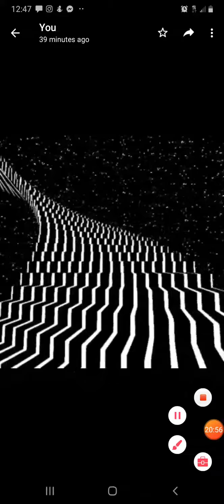YOUR SEASON TO SHINE PROPHETIC WORD ❣🕯💎👸💛🤴🏽💫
Backup YouTube Channel Tish Angelish

Tish Angelish Now Available on: Apple/iTunes/Rhapsody/Spotify/GooglePlayMusic & All Other Music Platforms Online.

author Donations are not necessary, but Very appreciated/helpful to my family while I work for the Lord. I love doing what I do. It can sometime take my time away from my job.

Music credit - Kill Paris - I Do Love You